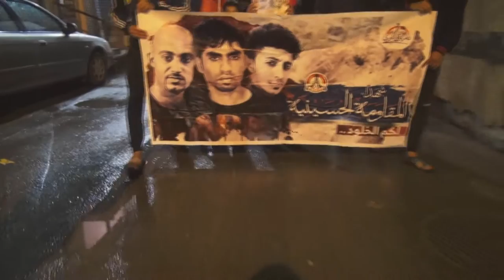مسيرة في بلدة المصلى عشية العصيان المدني بالذكرى السادسة للثورة 13/2/2017 Bahrain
شاركت جموع غفيرة من المواطنين مساء أمس الأثنين (13 فبراير/شباط 2017) في مسيرة مشتركة بي قريتي المصلى وإسكان جدحفص غرب المنامة عشية الإضراب العام الذي دعت إليه القوى الثورية المعارضة - على الوعد - بالتزامن مع الذكرى السادسة للثورة في البحرين.

المسيرة التي جابت الشوارع الداخلية لمنطقة المصلى ردد المشاركون فيها شعارات تنادي  بمطلب إسقاط نظام الحكم الملكي في البحرين، وطالبوا بالقصاص من قتلة الشهداء.